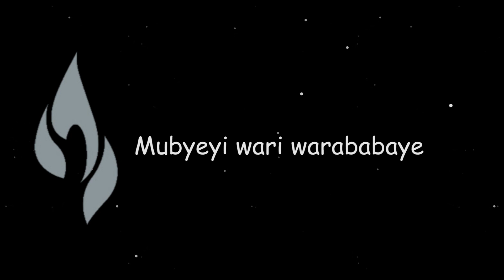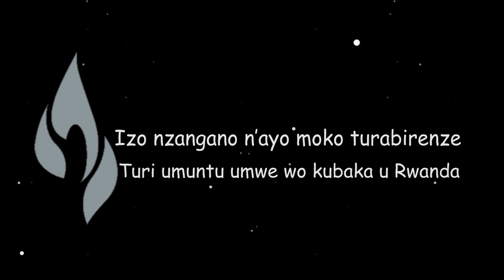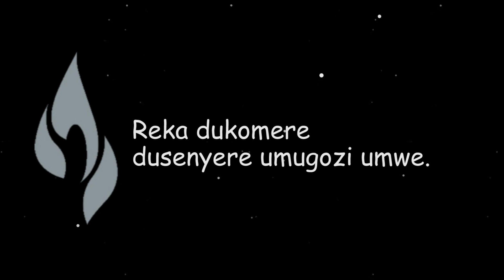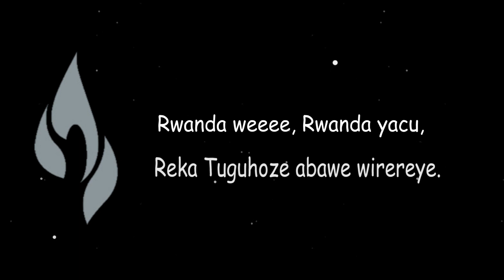Tuguhoze Rwanda(Kwibuka) By Real Limu (OFFICIAL VIDEO LYRICS)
Chorus:
Rwanda weeee, Rwanda yacu,
Reka Tuguhoze abawe wirereye.(*2)

      1.Ndabona izuba rirasiye u Rwanda;
         Ndabona ikizere cy’ejo heza;
         Ndabona u Rwanda ruhumeka amahoro;
         Mubyeyi wari warababaye;
         Ariko Rwanda abawe turaguhoza;
         Ngo ntibizongere kubaho ukundi;
         Izo nzangano n’ayo moko turabirenze;
         Turi umuntu umwe wo kubaka u Rwanda.

2.Imitima yuzuye agahinda;
Ubwo Abanyarwanda benshi bashiraga;
Abandi baba inshike, abapfakazi n’imfubyi;
Kubaho bisigara ari inzozi;
None ubu Rwanda iyo nkurebye nshira agahinda;
cyane iyo ntekereje k’Ubumwe n’Ubwiyunge;
Amateka yaturanze ntakadusubize inyuma;
Reka tukomere dusenyere umugozi umwe.

3.Humeka amahoro Rwanda;
Subiza ingobyi imugongo;
Abawe tukuri inyuma;
Kugirango utarira ugahogora;
Rwanda.

Chorus:
Reka Tuguhoze abawe wirereye.(*6)